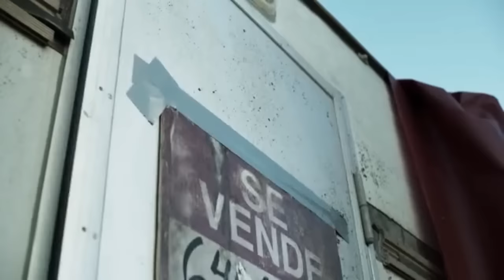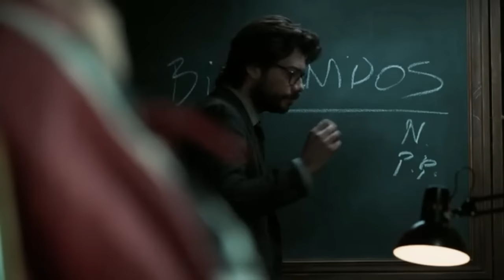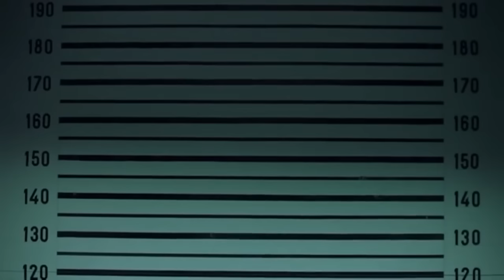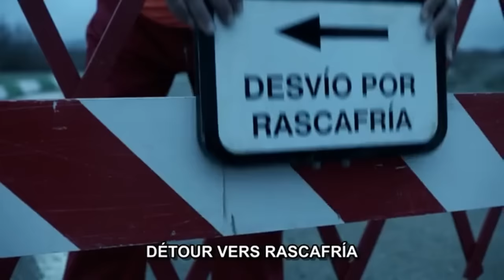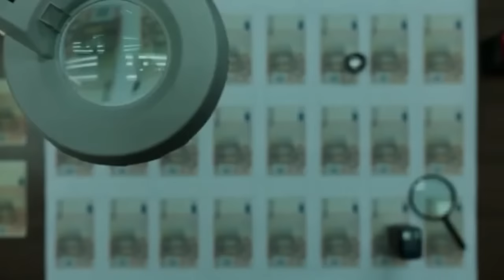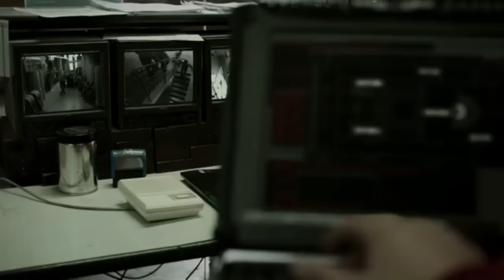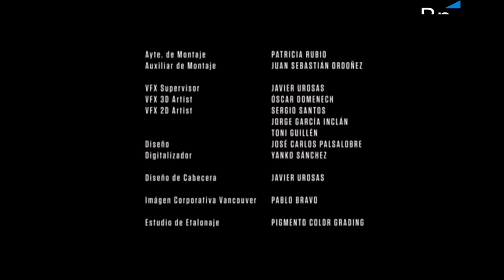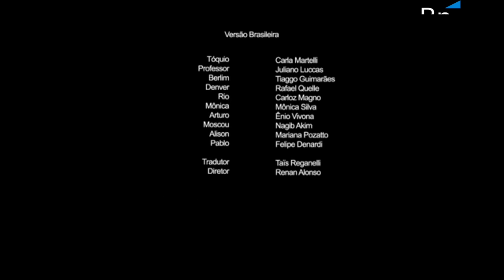Meilleure film d'action épisode 1